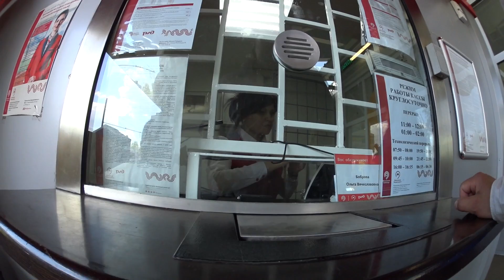Парк Горького (ЦПКиО) 2017год! А я иду шагаю по Москве!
Следите за каналом! С уважением Михаил!